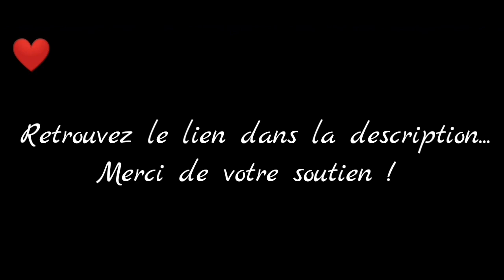Fallen Road - Chapitre 20 - Partie 7 (FIN)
Vidéo de captures du jeu Is It Love ? Fallen Road
Partie 7 et fin du chapitre 20 de la première saison.

Après quelques propositions d'abonné(e)s, et la triste perceptive de devoir stopper mon activité sur la chaîne faute de financement, j'ai décidé la création d'une cagnotte participative...en voici le lien :
Merci beaucoup à ceux et/ou celles d'entre vous qui participeront à la pérennité de la chaîne !